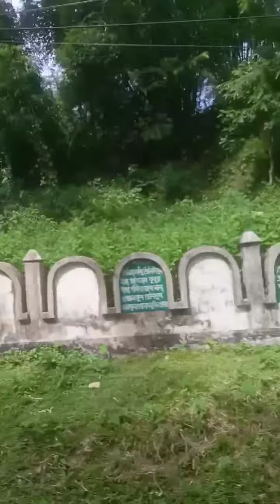October 7, 2022